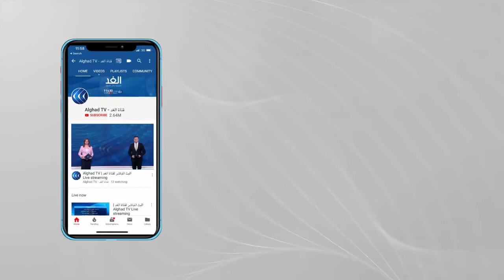إعلام القائمة المشتركة: هكذا حاول نتنياهو استقطاب بعض الأصوات العربية في الانتخابات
تستمر عمليات التصويت في انتخابات الكنيست الإسرائيلي.. فما السيناريوهات المتوقعة؟، وكيف تنعكس النتائج داخليا وخارجيا؟.
يناقش هذا الموضوع شمن رام الله السيد عصمت منصور الخبير في الشؤون الإسرائيلية، ومن غزة السيد توفيق شومر الخبير في الشؤون الإسرائيلية، ومن واشنطن السيد سعيد عريقات الكاتب والمحلل السياسي، ومن شفا عمر السيد منصور دهامشة سكرتير الجبهة الديمقراطية للسلام والمساواة، ومن شفا عمرو أيضا كاملة طيون عضو الطاقم الإعلامي للقائمة المشتركة، مع الإعلامية جمانة هاشم خلال برنامج وراء الحدث عبر شاشة الغد.